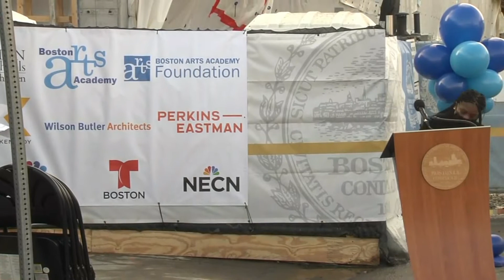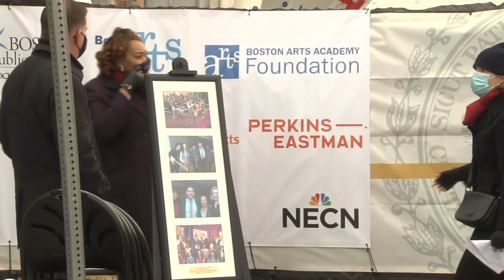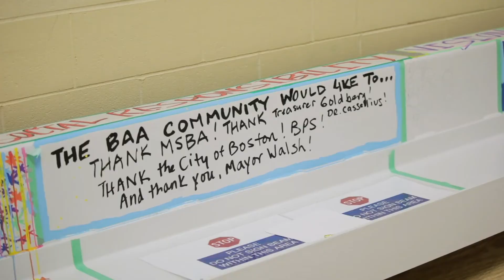Boston Arts Academy Topping-Off Ceremony 2-23-21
Mayor Martin J. Walsh together with the Boston Public Schools (BPS), and the Boston Arts Academy (BAA) community host a Topping Off Ceremony for a new $125 million state-of-the-art facility for the BAA, marking the largest individual school investment to date under the Walsh Administration. As part of the renovation, the school will expand from approximately 121,000 square feet to 153,500 square feet upon its completion in 2021.